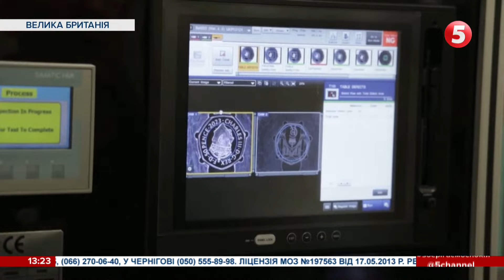Бійці 72 ОМБр ім. Чорних Запорожців привітали українців з Великоднем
Вітають українців і військовослужбовці. З передової відеозвернення записали бійці 72-ї механізованої бригади імені Чорних Запорожців.

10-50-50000 - будь-яка сума має значення.

Разом переможемо!
Слава Україні!